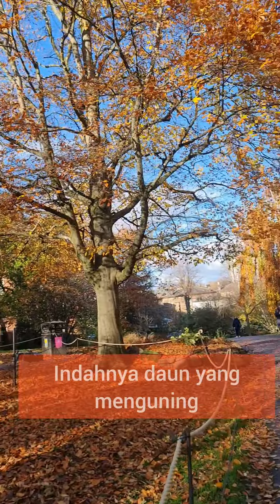Musim Gugur di Glasgow Inggris tetap dingin walau ada matahari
Musim Gugur di Glasgow Inggris tetap dingin walau ada matahari.. Seneng liat daunnya yang berubah warna dan mulai berguguran..
Jalan melintasi botanical garden menuju ke University of Glasgow Scotland UK